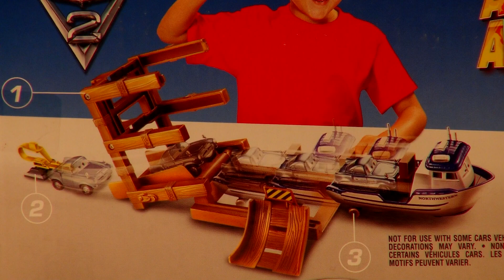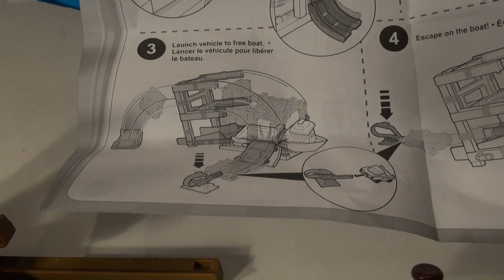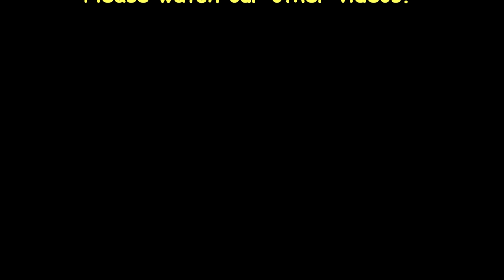Pixar Cars2 Crabby Boat Action Agent Set with Finn McMissile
Pixar Cars and Thomas and Friends Fan presents this video, features a new Playset from Disney's Pixar Cars2,  starring Crabby the Shrimp Boat and Finn McMissile. Easy to open and set up, it is lots of fun . It took a few tried to get the launch of Finn McMissile to land on the boat, but was fun trying.
Remember, Crabby was in the opening scene of Pixar Cars2, Agent Leland Turbo sent him a coded message when he discovered the huge oil find offshore, which was run by the lemons. Just when Leland called in his coordinates, he was caught by the Lemons and crushed. Finn was trying to locate the coordinates when he was with Crabby. Just then, the combat ships surrounded Crabby, and told him to leave, and Finn escaped unnoticed over the back to Crabby and attached himself to the Combat Ship, which took him straight to the oil derrick.